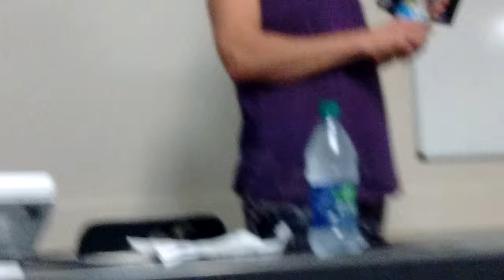Political Prisoner Ann Hansen on Prison Abolition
Anarchist political prisoner Ann Hansen discusses her prison experiences, prisoner justice, and prison abolition.

Hosted by Jeff Shantz. Kwantlen Polytechnic University. Richmond, British Columbia. Unceded Coast Salish territories. September 25, 2018.

Longtime anarchist activist Ann Hansen was arrested in 1983 as part of the urban guerilla group Direct Action (the Squamish Five). She has experienced 30 years in prison and on parole.